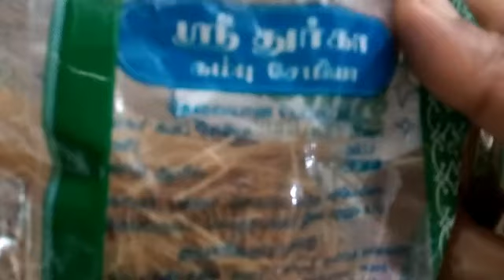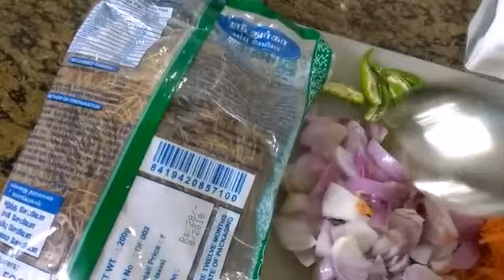Kambu veg semiya /கம்பு சேமியா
Millets variety instant  semiya recipe.